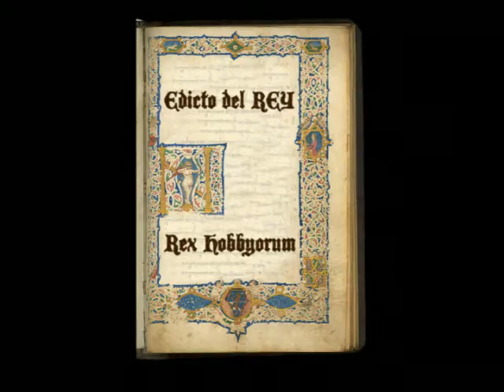REY DE LOS HOBBIES EN COSTA RICA.mov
HOBBYMANIA HOBBY SHOP es la única compañía legalmente establecidad jamás nunca antes vista en la Historia de Costa Rica; nuestra compañía tiene 12 años de Garantizarle a todos Nuestros Clientes Full Stock de Repuestos y un Taller Técnico de Servicio Honesto, Serio y Profesional. Contamos con 2 Tiendas en el mejor centro comercial de Costa Rica como lo es Multiplaza Escazú / 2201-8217 o en el Sector Oeste de Costa Rica como lo es San Pedro de Montes Oca Tel:( / 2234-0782 o el Foro de los Hobbies donde Hablamos con la Verdad, HECHOS y no con palabras que se las lleva el viento